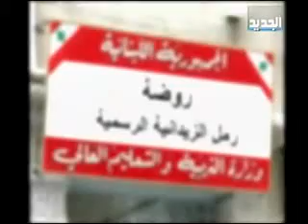وزير يسمي مدرسة باسم والدته - يمنه فواز